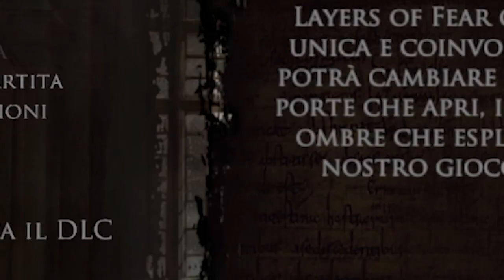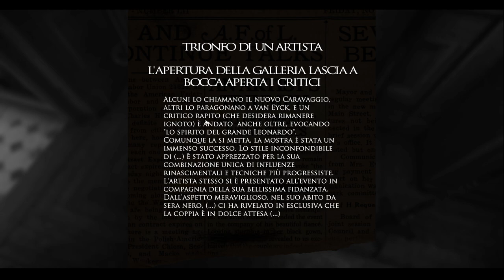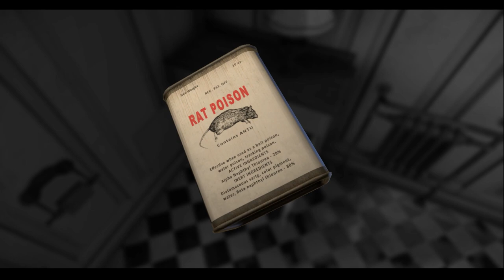Layers of fear - Ep 1 - CHI SIAMO? (WALKTHROUGH ITA)